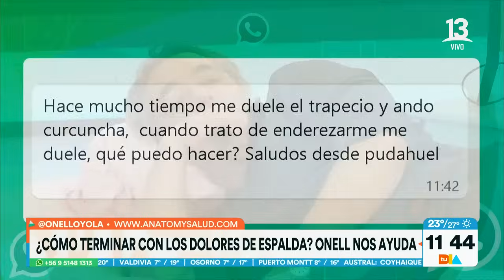¿Cómo terminar con los dolores de espalda? | Tu Día | Canal 13